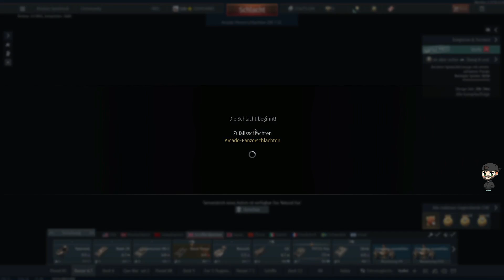Let's Play War Thunder #1100 Deutsch AB,RB Diese Runde war so Lucky